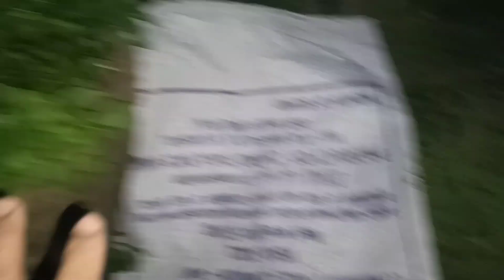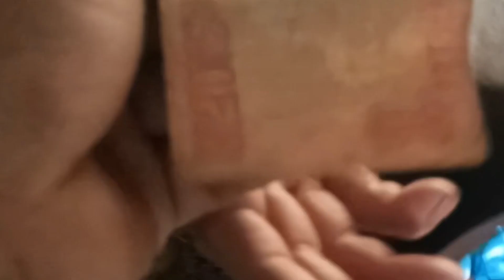/Organic 'vegetables -Part 2 -Subji/ bechdeko... Darjeeling/ sb /vlog